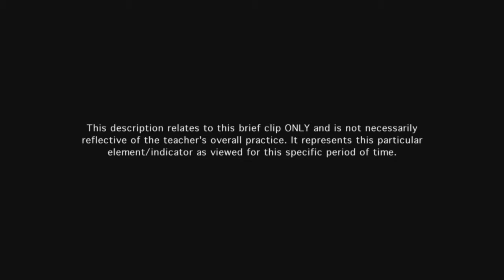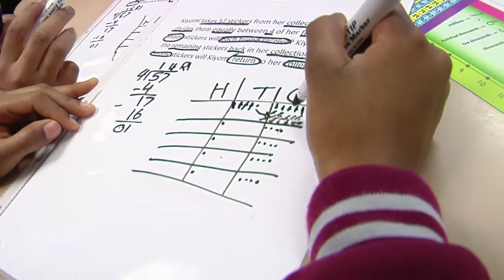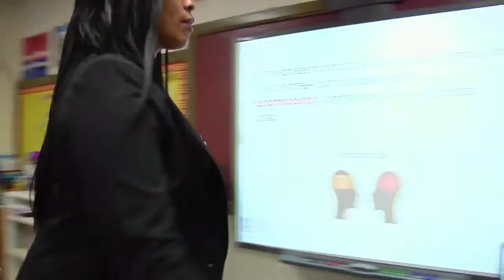Teacher engages students in learning - Example 4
Teacher's instructional practice engages students at an appropriately high level of cognitive challenge. Students engage well with their partners and the work.